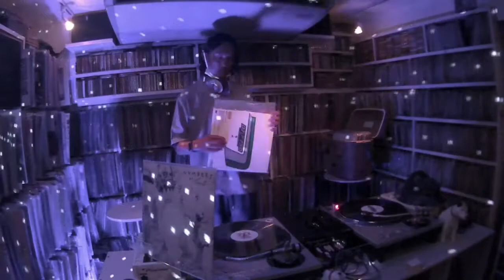真夏の4つ打ちDISCO mix by dj taichi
dj taichiの丁寧な繋ぎの4つ打ちDISCOを楽しんでください。